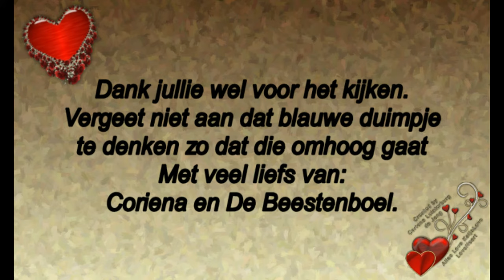Donderdag 16 januari verdrietig nieuws niet naar het hospice en boodschappen doen #651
Megapixels: 16 megapixel
Optische zoom: 12x
Beeldsensorformaat: 1/2.33 inch
Beeldstabilisator:  Ja
Digitale zoom: 4x

Samsung Galaxy S5:
Resolutie 720x1280